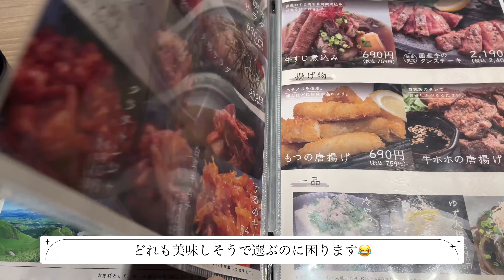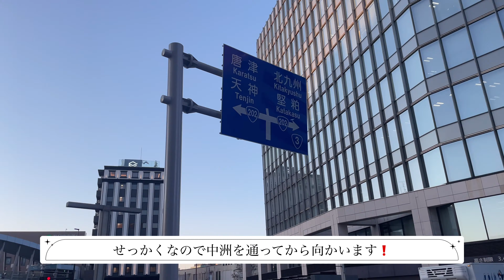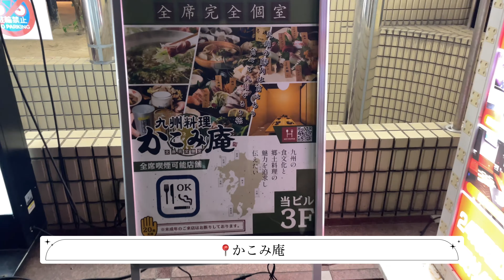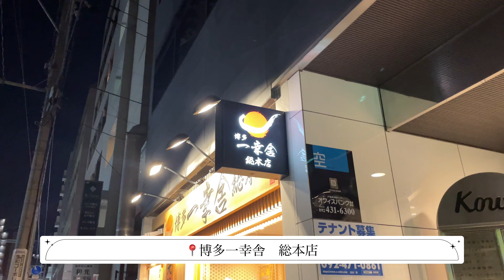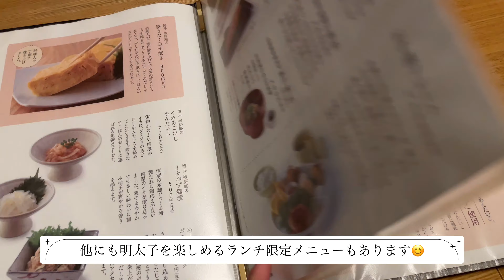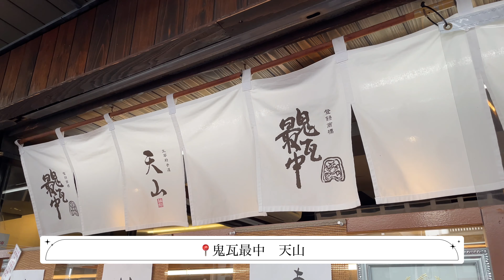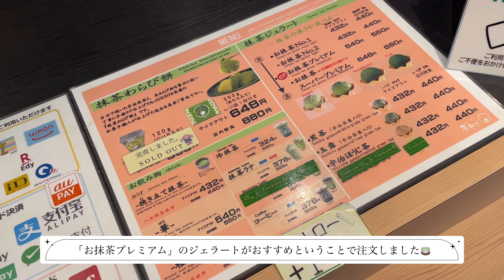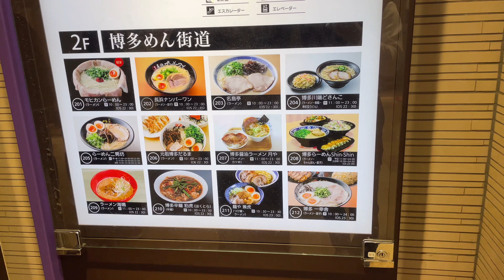【福岡vlog】博多・大宰府グルメ満喫の福岡旅行🍽️｜4K｜博多ラーメン🍜｜太宰府食べ歩き🍡｜もつ鍋・明太子｜福岡観光✨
ご視聴いただきありがとうございます🌟　今回は福岡に行ってきました！博多と大宰府での楽しい旅行をお届けします！

📅 1日目: 博多を中心に巡りました！博多の街を散策しながら、地元のグルメを堪能しました。１日目にはもつ鍋と中州屋台でのおでん、九州居酒屋でおいしい食事を楽しみました。また、キャナルシティ博多で噴水ショーも迫力満点で圧巻でした⛲

📅 2日目: 糸島観光
2日目は糸島への旅行を楽しみましたが、今回の動画では紹介していません。糸島の魅力は別の動画でお楽しみください！

📅 3日目: 大宰府での食べ歩き
3日目はまず博多めん鯛まぶしを味わい、その後大宰府での食べ歩きを楽しみました！帰りには博多ラーメンも食べて満腹でした☺️